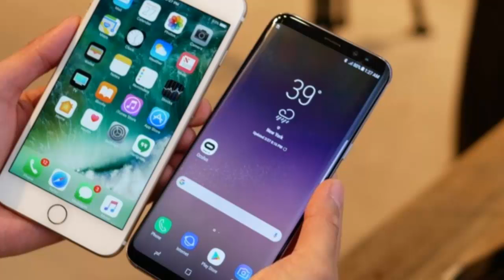★ NO DESCARGUES ESTA ACTUALIZACIÓN DE MINECRAFT PE !!! (MINECRAFT POCKET EDITION) ★